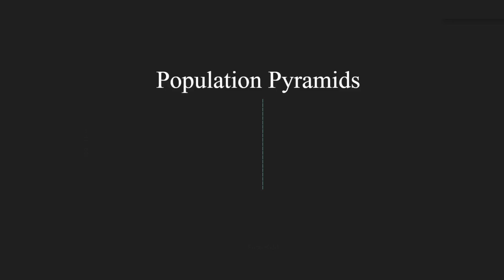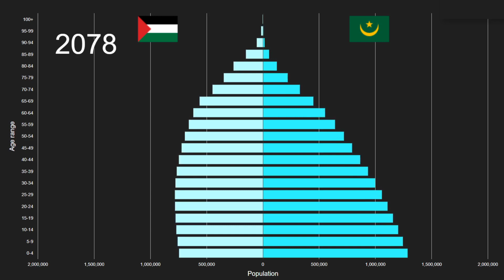State of Palestine vs Mauritania Population Pyramid 1950 to 2100